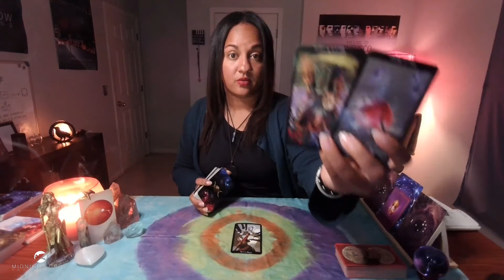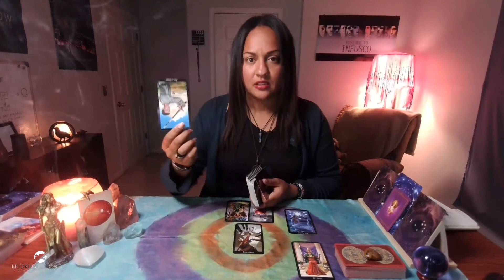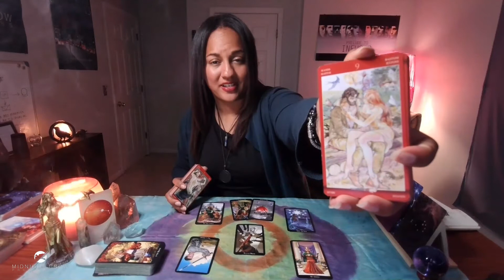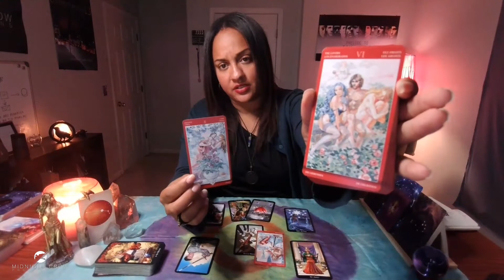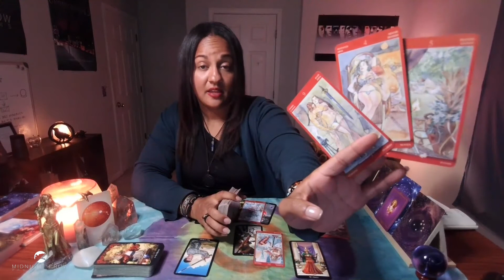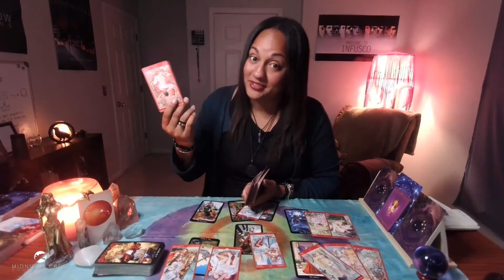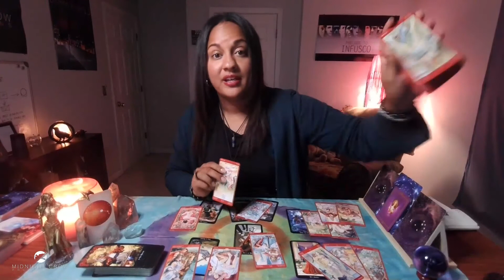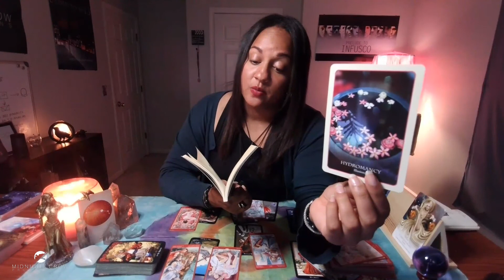ARIES ~ Waterbaby | JUNE 2021 INTIMATE TAROT READING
Aries, welcome to your June 2021 Intimate Tarot Reading.

TIMESTAMPS:

Intro - 00:00​​​
Start - 00:02:00​

WEEKLY VIDEO SCHEDULE (subject to change)

♐︎ Sagittarius
♓︎ Pisces
♊︎ Gemini
♍︎ Virgo
WEDNESDAY - Cardinal Signs
♈︎ Aries
♋︎ Cancer
♎︎ Libra
♑︎ Capricorn
THURSDAY - Fixed Signs
♌︎ Leo
♏︎ Scorpio
♒︎ Aquarius
♉︎ Taurus

SOCIAL CHANNELS

DECKS USED

Rider Waite Decks:
1. The Crow Tarot
2. The Fountain Tarot
3. The Wild Unknown Tarot
4. Tarot Grand Luxe
5. Game of Thrones Tarot
6. The Darkwood Tarot
7. The Wizards Tarot
8. Heaven and Earth Tarot
9. New Era Elements
10. Murder of Crows
11. Tarot of Sexual Magic
12. The Good Tarot
13. The Urban Tarot
14. Dreams of Gaia

Oracle Decks
1. Dreams Oracle Cards
2. The Soul's Journey
3. Moonology Oracle Cards
4. White Light Oracle
5. Sacred Rebels Oracle
6. Isis Oracle
7. Divination of the Ancients
8. Energy Oracle Cards
9. Starseed Oracle
9. Healing Mantra Cards
10. Healing Energy Oracle
11. Lover's Oracle
12. Romance Angels